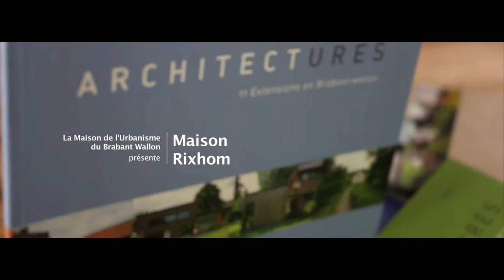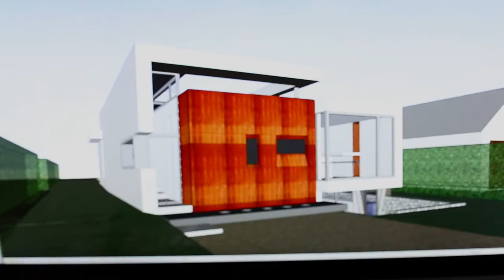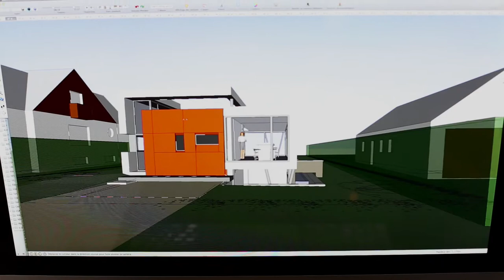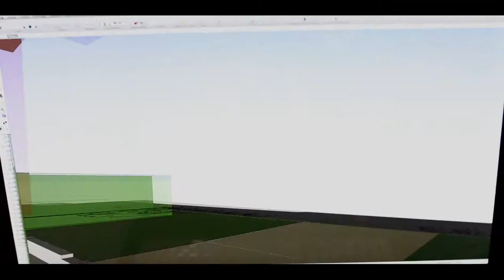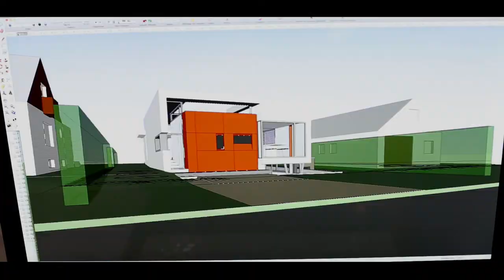ARCHITECTURES - Maison Rixhom, à Rixensart (N. Devuyst)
Production : Maison de l'urbanisme du Brabant wallon / Centre culturel du Brabant wallon. Réalisation : David S. Prudhomme